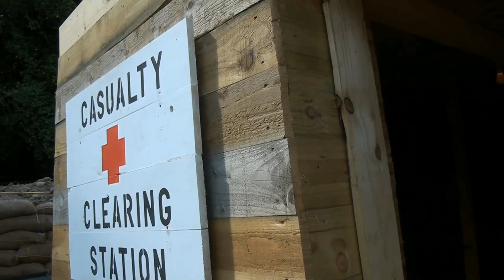Cavan County Museum WW1 Trench Experience